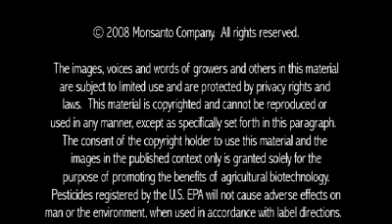Waldir Jose Mingotti Discusses Transgenic Crops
Brazilian soybean farmer Waldir Jose Mingotti discusses how the adoption of transgenic crops simplified his farming operation, particularly direct planting, and made it economically possible to continue farming.  The Conversations about Plant Biotechnology Web site offers information about transgenic crops through video podcasts with farmers and experts from around the world.